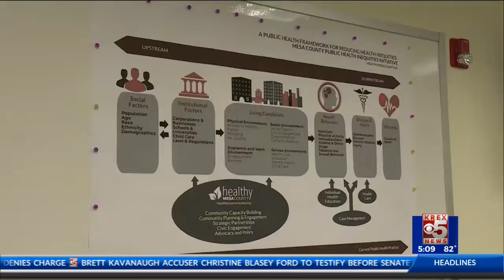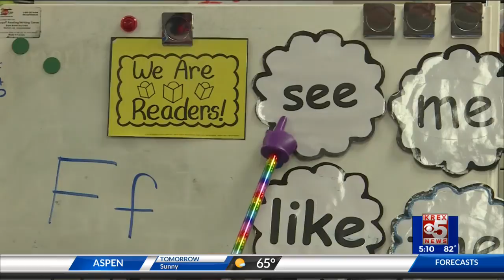Clifton Community Transformation Project